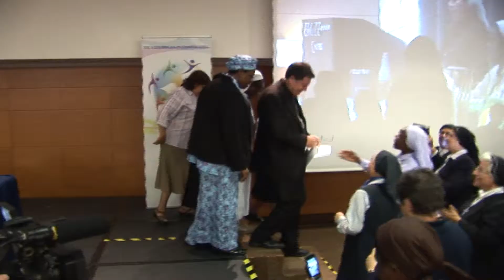[UISG 2013] Intervista card Joao Braz Aziz